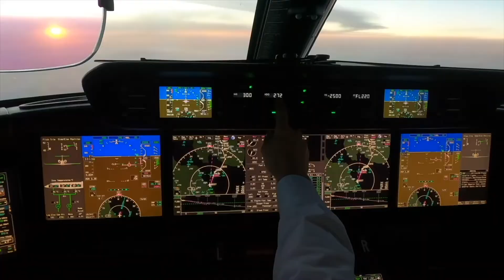ADAPT to avoid DISASTER // VIP Pilots' perspective on the need to adapt for flight and life missions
Welcome aboard, fellow voyagers!

In today's Advice From a VIP Pilot, I wanted to share some thoughts on the importance of being able to adapt to ever-changing circumstances to assure success in a flight mission, and too for us as individuals, to be able to adapt to give us the best chance of success our mission through the journey of life.

There is any number of circumstances that can change in a flight mission: the weather, the temperatures, the terrain below us, the condition of the aircraft; you name it, and it can change.

If I spend my energy as a pilot trying to force things to happen the way I want them to, then it's going to be utterly exhausting for me, I'll be jolly unpleasant to be with, and I certainly won't have the capacity to deal with the things I need to ensure the mission is successful and does not end in disaster.

Things change on the ground too.  I am in Basle, Switzerland for 2 days aircraft maintenance, but the paperwork allowing us to fly did not come through before the weekend, so we are likely to be here for 6 days.

I am supposed to be with my kids for the weekend, helping coach at my sons' rugby club, so things have not worked out the way I wanted.

What would you do in my circumstance?  Would you bitch and complain that things have not worked out according to the plan?  Would you waste the opportunity to explore this beautiful city, to learn something new, to meet new people?

Or would you make the most of it, and demonstrate to your children, family, and friends that the mission through the journey of life is about experiencing ever-changing circumstances, and our ability to adapt to them will dictate how successful we will be in that mission?

Hi, welcome aboard. I’m Ben le Fleming from Melt The Icebergs. I’m a VIP pilot with over 20 years of experience. I have realised that a lot of the lessons and teachings I have received as a pilot directly translate to everyday life. I have flown planes worldwide, visited countless cities and experienced life-changing and challenging moments.

All this has led me to create an online business to inspire others to discover their self-belief and live the life of their dreams. This is the purpose of Melt The Icebergs.

If I can do it, why can’t you?

I believe that adventure is a way to overcome your self-doubt and maximise yourself to benefit the world; empowering you to look at the possibilities the world holds for you and make the most of them, making realisations about yourself along the way to climb that mountain and reach the top where you will discover your ultimate self. Likewise, navigate around challenges and icebergs in your way.

With all that said, make yourself comfortable, relax and enjoy the journey. Thank you for taking the time to watch my videos; I am very grateful for your support.